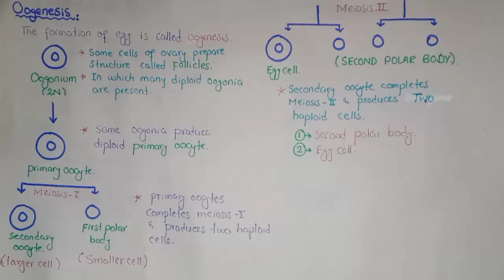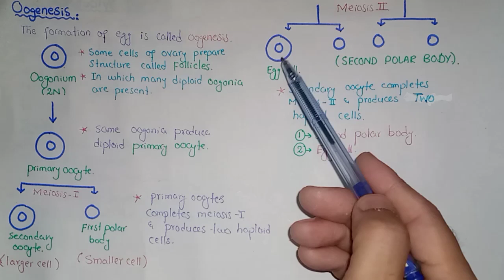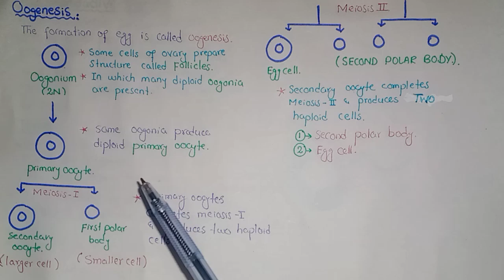Oogenesis | How Egg Cell Is Produced? | Class 10 Biology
In This Video Lecture You Will Learn Basic Concept Of Oogenesis

formation of egg is called oogenesis.

Social Link.